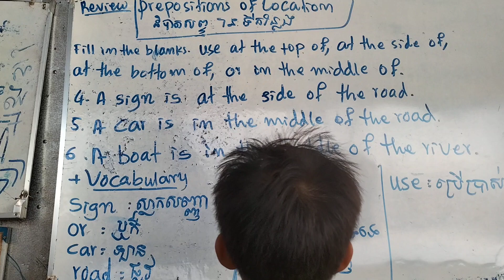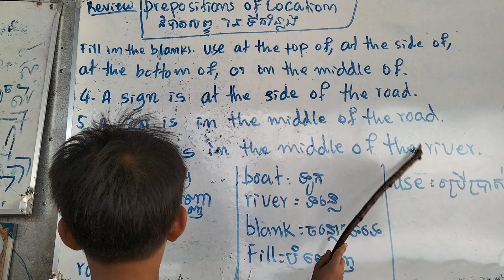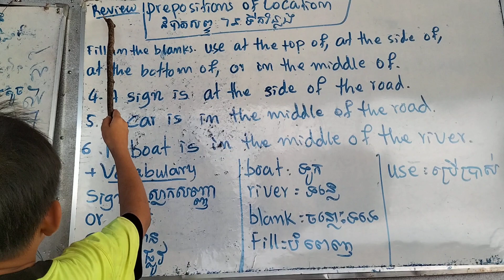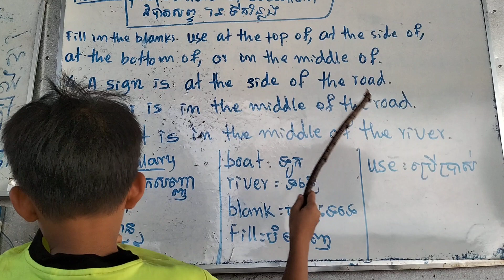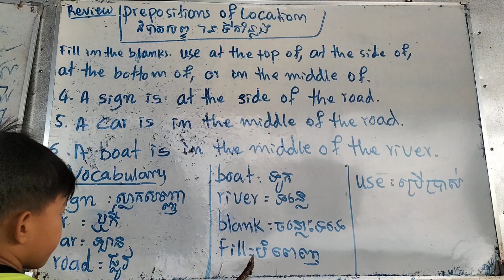up and away,level2, Review: prepositions of location